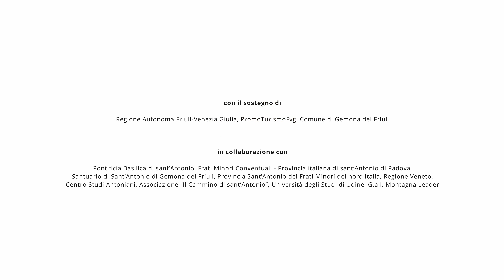Il nuovo tratto del Cammino devozionale di Sant'Antonio da Gemona del Friuli a Padova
A piedi e in bicicletta sulle orme di Sant'Antonio, due regioni, Friuli Venezia Giulia e Veneto, attraversate da un cammino di fede in 11 tappe che ha 800 anni di storia. Un percorso di oltre 250 chilometri che svela campagne e paesi, luoghi d'arte e borghi antichi. E unisce, nelle tracce della storia, il passaggio del Santo.